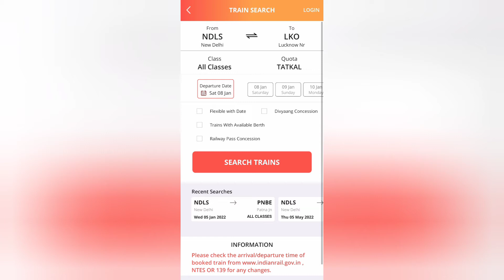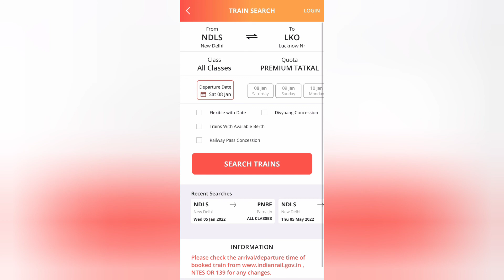Premium tatkal ticket booking | premium tatkal kaise book kare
Premium tatkal ticket booking